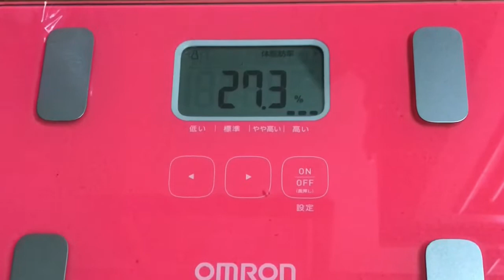【実録！146日目❤️】アメリカン🇺🇸な晩御飯！